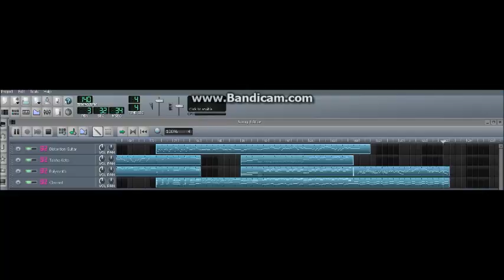Melancholic Ver. Me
Same as others I do not own the original song or Dare claim to do so just this little software remake of it.